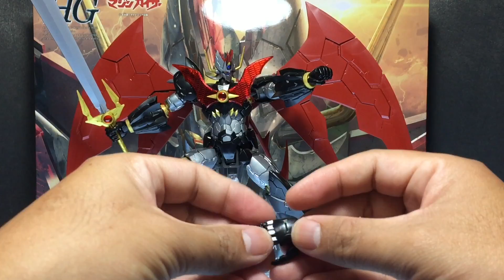[รีวิว] HG 1/144 MAZINKAISER [INFINITISM] By Tid-Gunpla [Thai/ไทย]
[รีวิว] HG 1/144 MAZINKAISER [INFINITISM]
วางขายเดือน 11/2019
ราคา - เยน

3คำถามยอดฮิต (และถึงแม้จะบอกแล้วก็คิดว่ายังจะมีถามเข้ามาอีกในอนาคตแน่นอน)